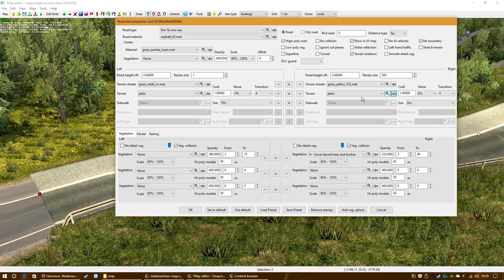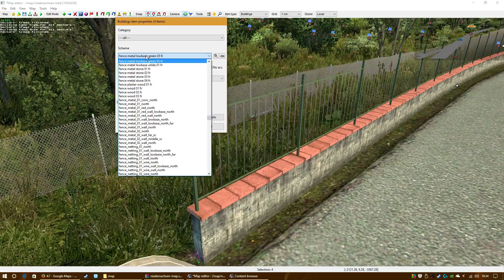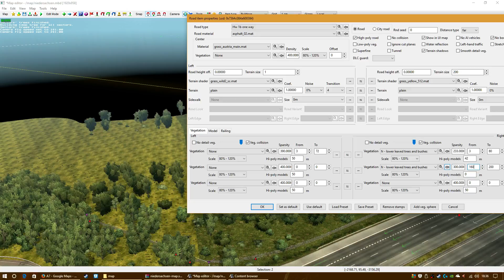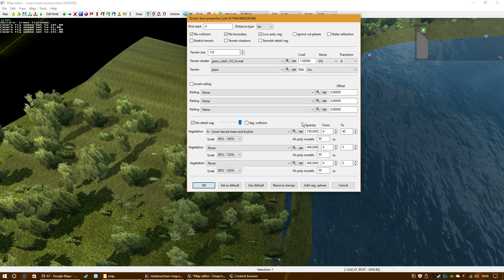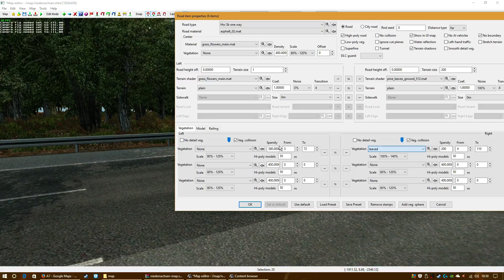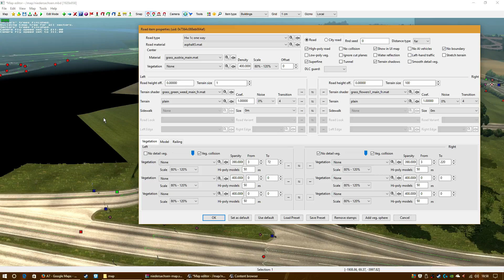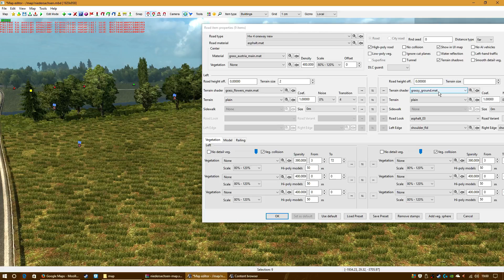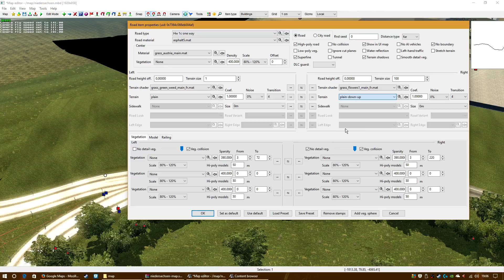ETS2 map editor #53 |Niedersachsenmap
Ich hoffe es hat euch mal wieder gefallen ;)
Tipps und Meinung gerne in die Kommentare!
Diese Map braucht noch seine Zeit bis sie veröffentlicht wird ;)